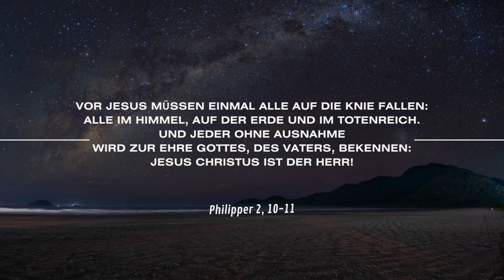Habe Ehrfurcht vor Gott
Jesus kommt bald wieder. Bist du bereit? Er liebt dich, aber liebst du ihn auch?